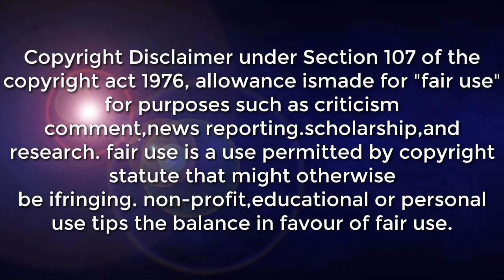WEATHER UPDATE TODAY | POSIBLENG SAMA NG PANAHON SA SUSUNOD NA LINGGO ALAMIN SA ADVANCE FORECAST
LATEST UPDATE TODAY AS OF  10:00 PM

SYNOPSIS: Easterlies affecting the country.

 Extreme Northern Luzon Moderate to Strong Northeast to East Moderate to Rough / (1.2 to 3.1 meters)
The rest of the country Light to Moderate East to Northeast Slight to Moderate / (0.6 to 2.1 meters)

DOST-PAGASA SITE
WINDY APPS
ZOOM EARTH